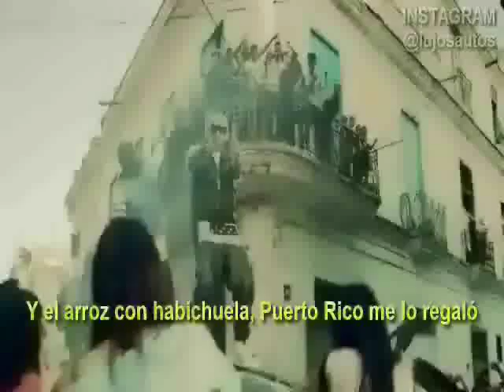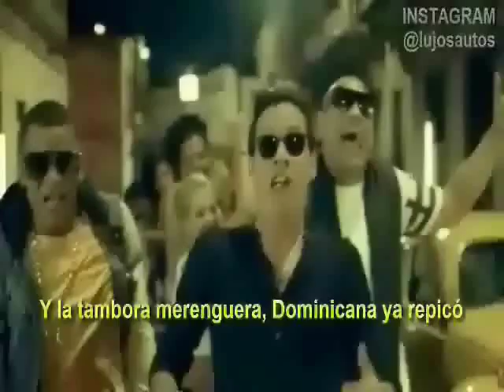La Gozadera Gente de Zona ft Marc Anthony,,,,,